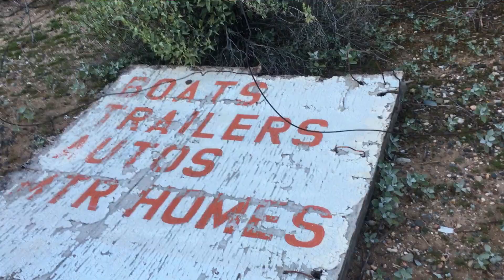THE EVOLUTION OF STRANGERS